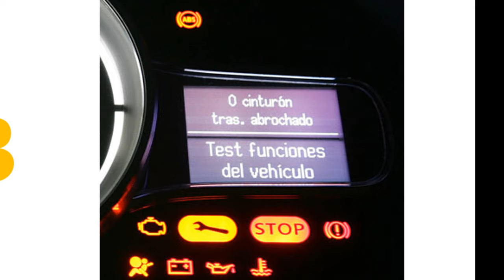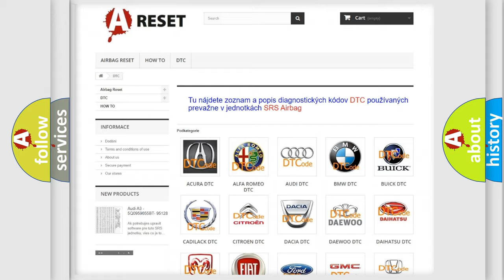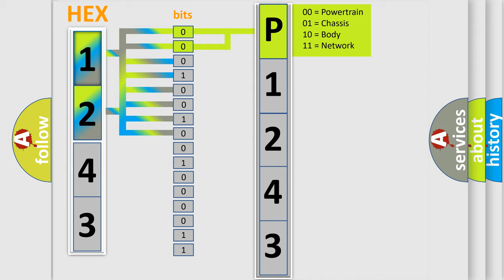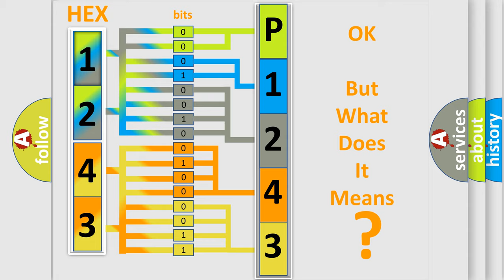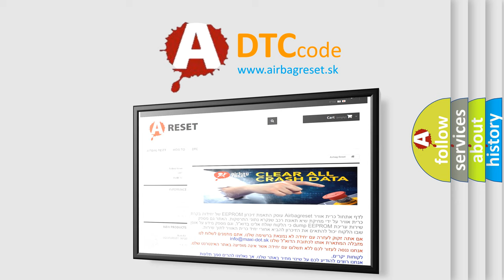DTC Ford P1243-06 Short Explanation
Contents:
0:21 Basic DTC analysis according to OBD2 protocol standard.
1:48 Insight into programming
2:58 A diagnostically understandable description of the Diagnostic Trouble Code
3:05 Basic error definition

Make:
Ford
Code:
P1243 06
Definition:
F-CAN Malfunction (BUS-OFF)
Description: